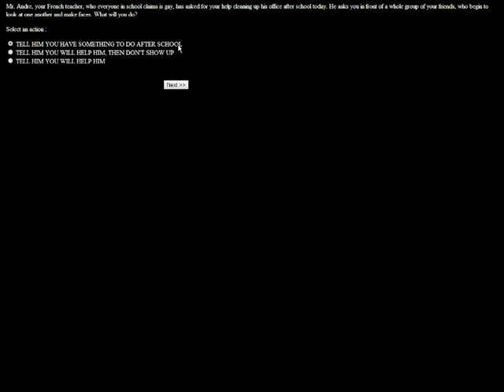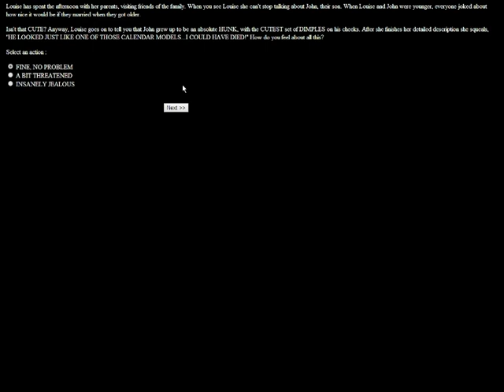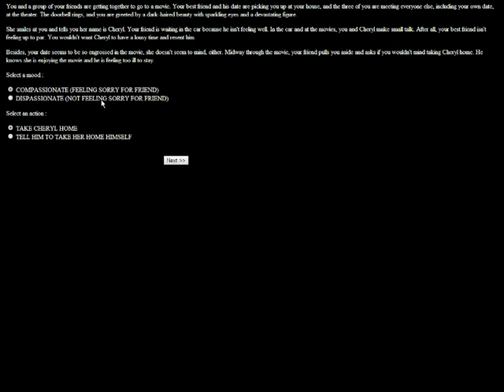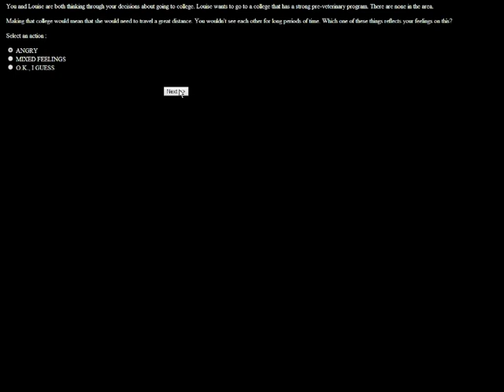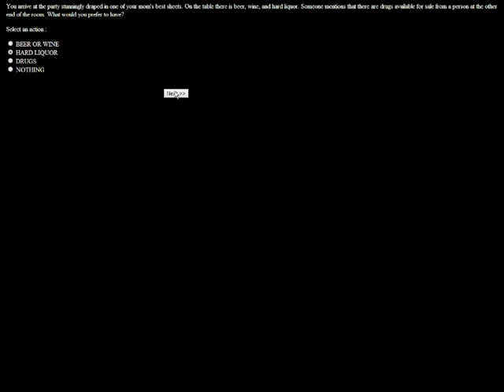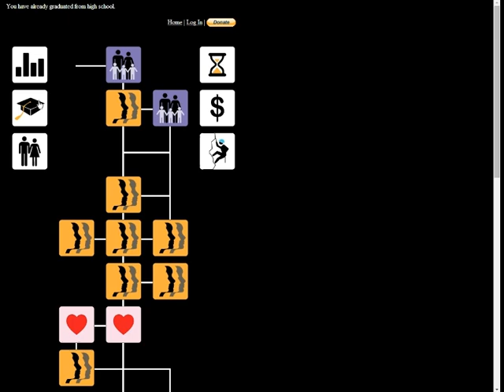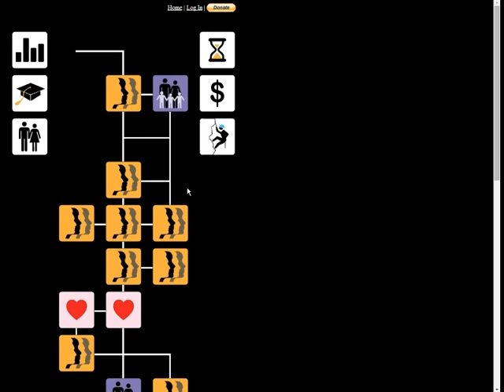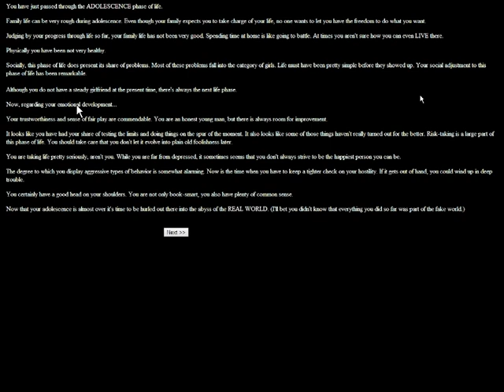Let's Play Alter Ego - Part 6 Hard Liquor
Alter Ego is a role-playing video game released by Activision in 1986. It was created by Peter J. Favaro, Ph.D., for the Commodore 64, DOS, Apple II, and the Apple Macintosh. The game allows the user to make decisions for an imaginary person (being therefore the player's alter ego) and shows what possible consequences these decisions could have on that person. Alter Ego was available in both male and female versions, each using a different set of experiences.

The player's alter ego begins the game as an infant; the game presents the user with a tree diagram with nodes, each labeled with an icon. The player chooses an icon representing an "experience" or situation to explore. Each icon bears a symbol showing what kind of experience it represents (for example, a heart denotes an emotional event). After making a choice in each node, the user is moved back to the tree with that node marked as completed. In this manner, the user can progress to the next experience, thus living through his or her alter ego's entire life and examining what impact their decisions had. Some of these experiences are disturbing, and can even lead to premature death (such as being raped and killed by a child molester), though most tend to be humorous.

Alter Ego keeps track of certain player statistics throughout the game, which in turn affect the alter ego's ability to succeed at certain choices. For example, in the high school segment, the player might be given the choice of trying out for the school baseball team, or deciding instead to crack down and study harder to improve in math. This decision might change the alter ego's "Physical", "Confidence", and "Intellectual" statistics, which in future experiences might influence the alter ego's ability to get into college or succeed in social situations.

The game was advertised as being based on actual psychological knowledge and experience.